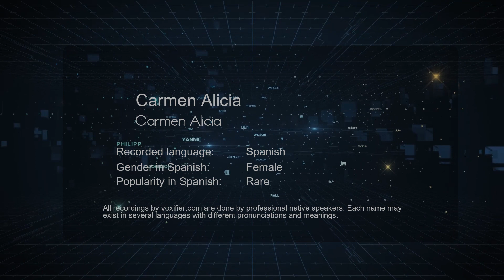How to Pronounce Carmen Alicia (Carmen Alicia) in Spanish - Voxifier.com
This is the Spanish pronunciation, gender, and phonetics recording of the name Carmen Alicia (Carmen Alicia). The same name may exist in other languages with different pronunciations. Check the meaning of name along with other possible pronunciations or similar names for free Voxifier uses the help of expert linguists to simplify pronunciations by replacing some special sounds with sounds more commonly available across all languages.